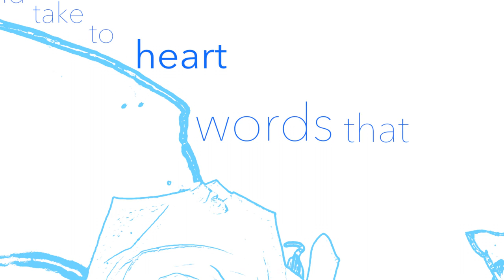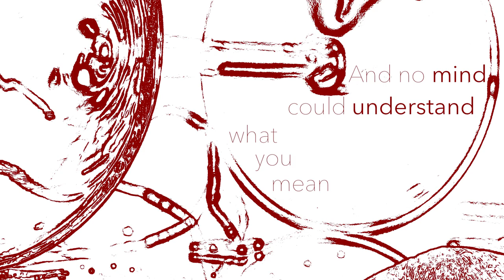Tim Oksanen - The Music Box (feat. Janet O'Sulliivan) [Lyric Video]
Official lyric video for The Music Box (feat. Janet O'Sullivan), a single from Tim Oksanen's album Red.